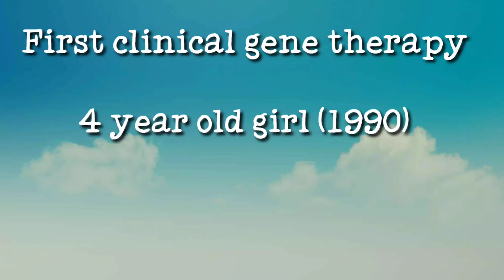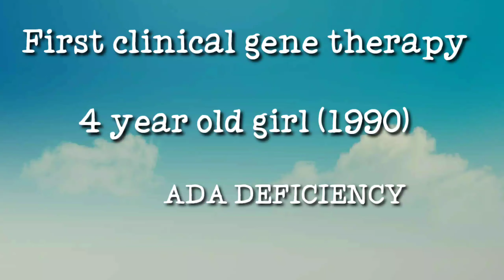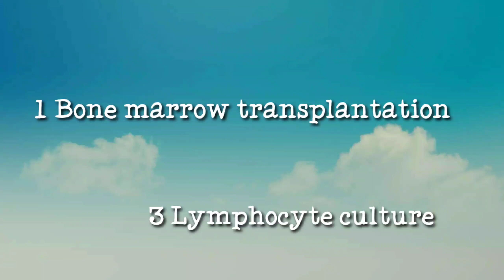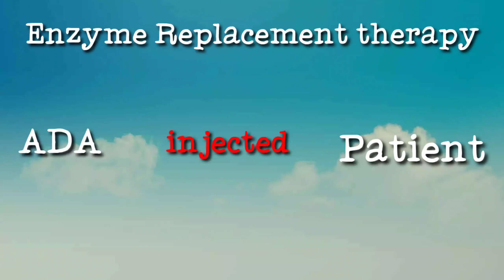Gene therapy | Biotechnology | class 12 biology | NEET 2021 | Imports topic | Blod Bio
Gene therapy
Biotechnology
class 12 biology
Easily explained in this video